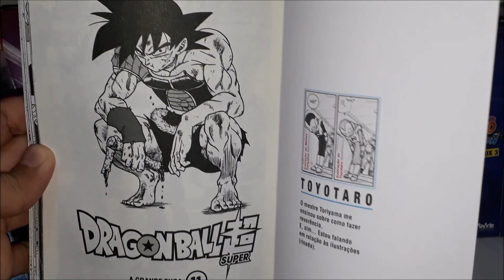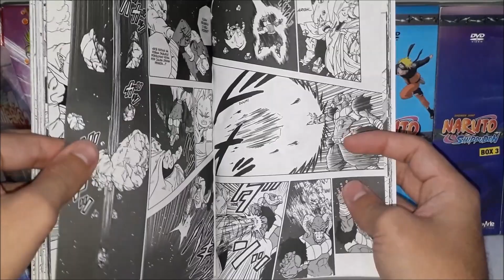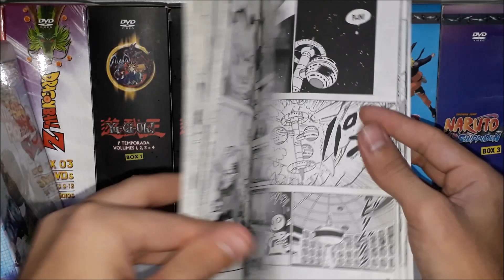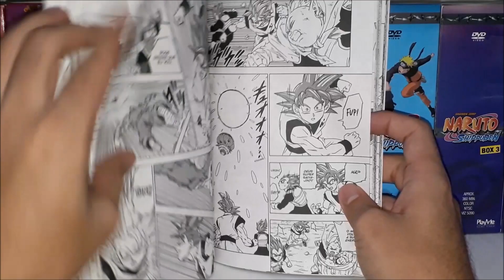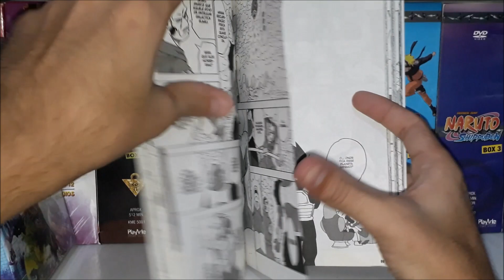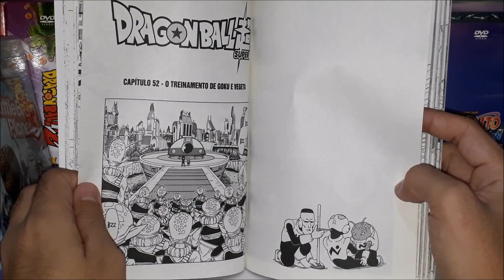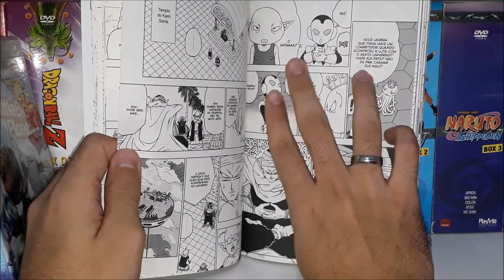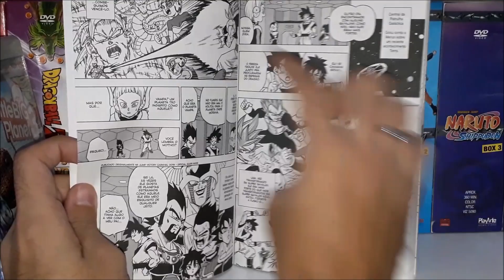Mangá - Dragon Ball Super: Volume 11 - UNBOXING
*LINK AMAZON COMPRAR MANGÁ DBS VOL 11

Sinopse: O Grande Kaiohshin surge de dentro do Boo e conduz a luta dele contra o diabólico Moro do espaço até o Planeta Namekusei. Goku e seus amigos ficam em grande desvantagem após a realização dos três desejos do Moro e resolvem recuar. Será que existe alguma chance deles derrotarem este terrível inimigo?

- Capítulos:
*Capítulo 49 - Batalha no Espaço Sideral
*Capítulo 50 - A Grande Fuga
*Capítulo 51 - A Ação de Cada Um
*Capítulo 52 - O Treinamento de Goku e Vegeta

Musica de fundo:
[GOGL] Dragon Ball Z – BGM Collection [Disc 1]

Meus Blogs